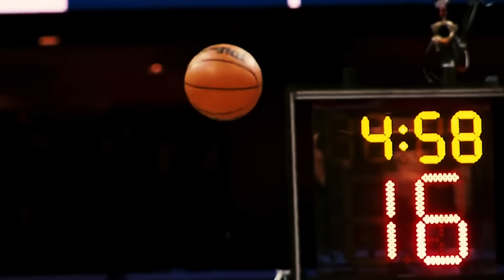The 76ers Have A SECRET Plan To Replace James Harden...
In this video we discuss the blockbuster James Harden trade that just went down between the Philadelphia 76ers and the Los Angeles Clippers analyzing how each team fared and what it means for them moving forward!